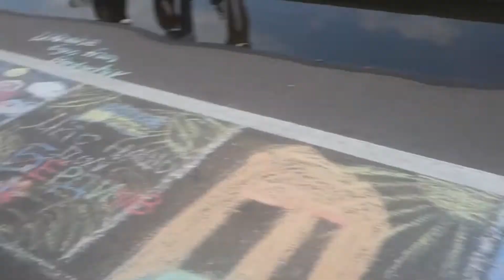День Города. Бердичев Торговый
Бердичев, - торговый город. На день города центральная улица Бердичева превратилась на торговую. Можно было увидеть прилавки, палатки и всё чем народ торгует. К вечеру практически вся улица была занята людьми и торговля процветала.